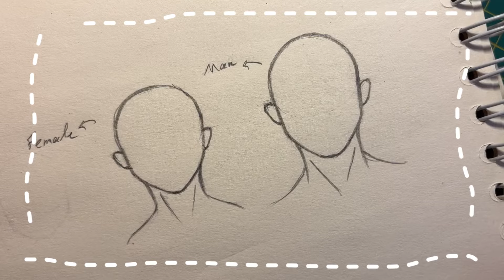How to draw face |man & female _ step by step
In this educational video, I will teach you how to design face in a comprehensive and complete way✐⋆

I'm Laya, I will teach you to draw anime easily..

✐Materials:
Pencil 2B _ paper_eraser

Telegram.com/layansrrr

Drawing
Face
Tutorial